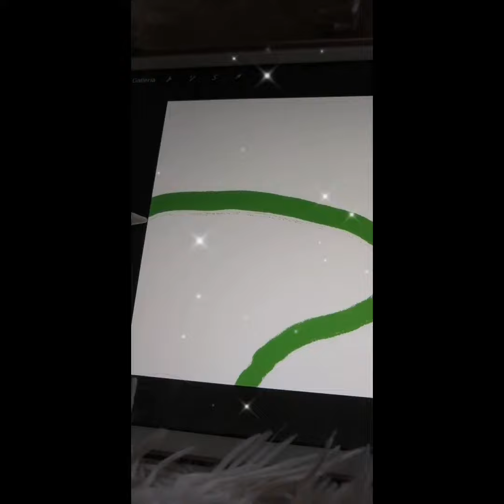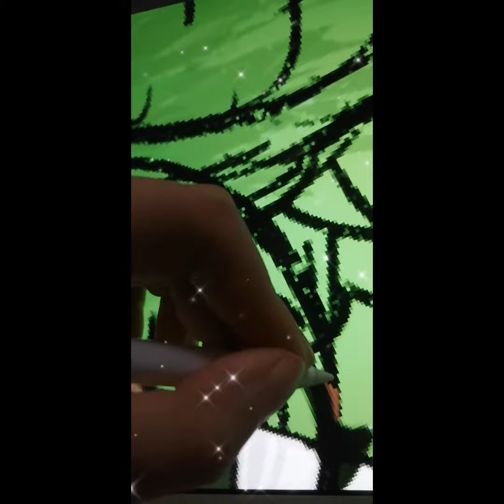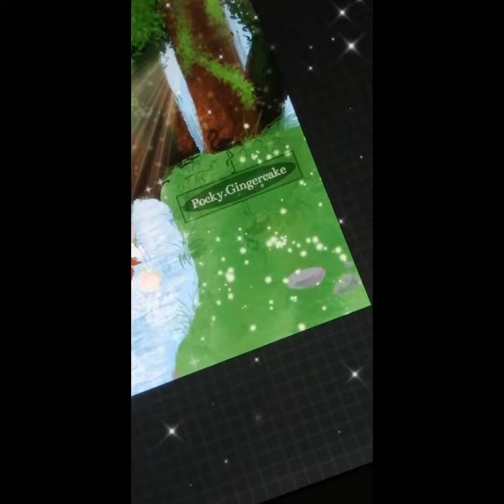pretty day in the wild🍑